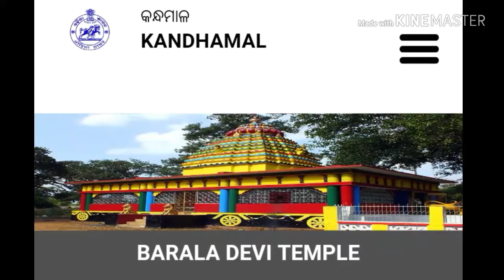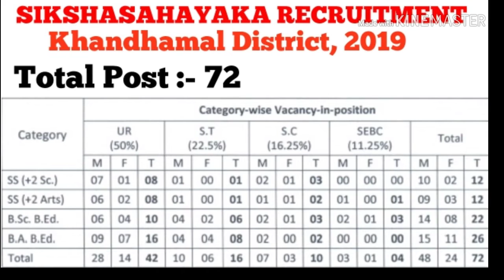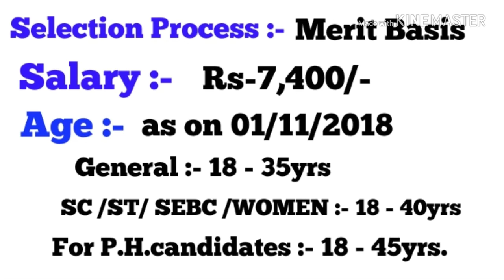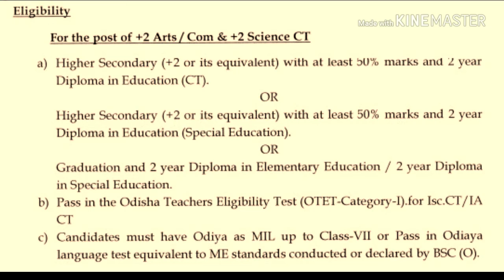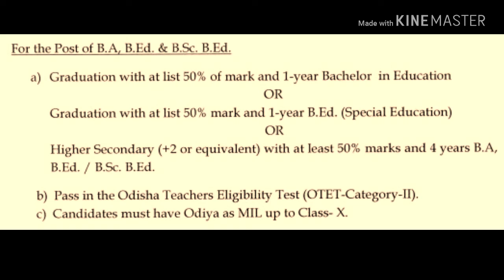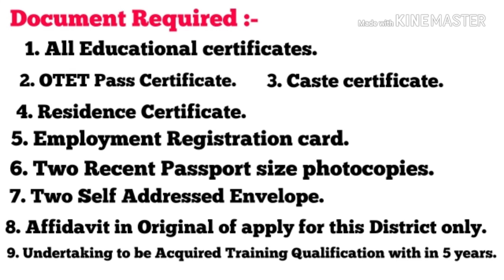SIKSHASAHAYAKA RECRUITMENT- 2019 !! For Khandhamal District. ଶିକ୍ଷା ସହାୟକ ନିଯୁକ୍ତି ବାହାରିଛି !!